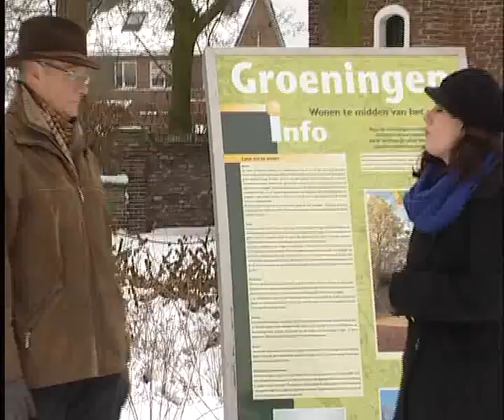Geschiedenis Groeningen in 11000 Bunder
Blosrtv 21 mei 2011